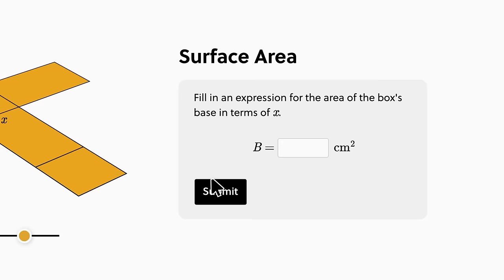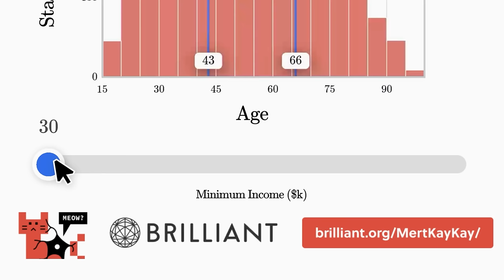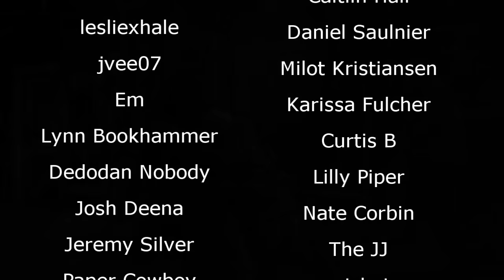Gaming's Biggest Cop-Out Ending | The Walking Dead: The Final Season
Get 30 Days FREE off your Brilliant subscription over - the best place to learn essential STEM skills and advance your career!

Merry Christmas and a Happy New Year! It's also my birthday on the 31st. Drop "Happy Birthday" in the comments below to receive one visit from the Sloppy Toppy Elf (my friend Elliott).

FURTHER READING
The Verge:

Music Used in order:
Final Season Soundtrack: The Best For You Extended Version
AJs Theme
Marlon Theme
Boarding School Theme
Violets Theme
Abels Theme
Lillys Theme
Louis Theme

00:00 This is the End
02:30 The Legacy of Lee
10:19 The Thing worth Fighting For
17:37 This game has zombies
24:17 Maybe the humans were the bad guys all along (wow)
32:38 What waits for us?
39:33 So… What happened?